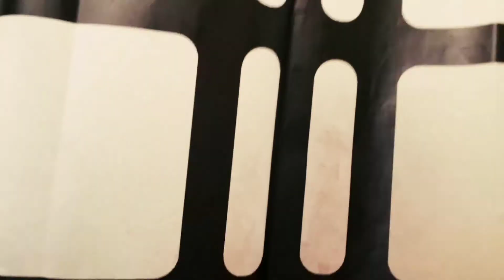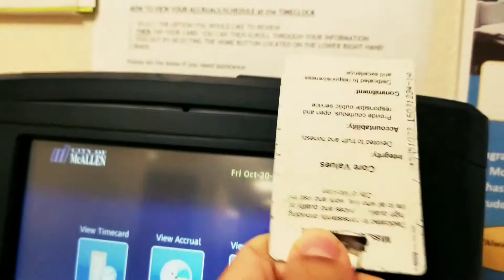Life of Bob: Free Haircut - DIY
Bored, bored, and buzzed, so I decide to give myself a haircut. DIY.